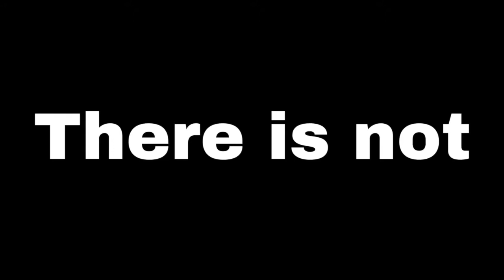Diary Of A Wimpy Kid: Rodrick Rules is PEAK Cinema - Vin&Finn Review (ft Slick Nugget)